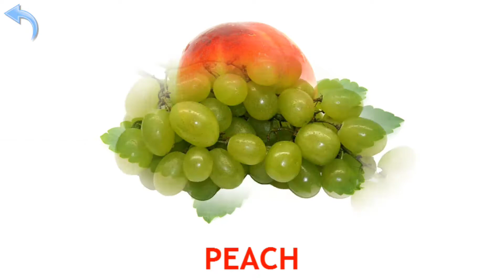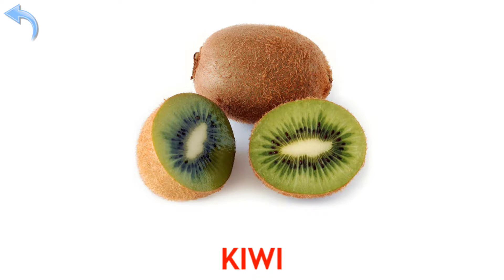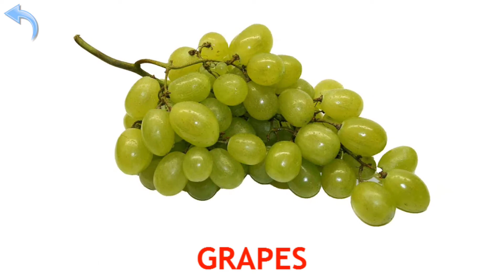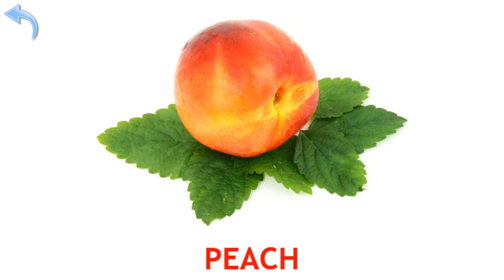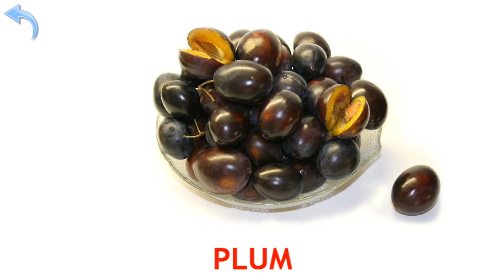Learn Fruits Names Fruit Names flash card Fruits Learning for Kids KIDS GAME CLUB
Watch interesting video study fruit vegetables share video put likes
“Fruits and Vegetables for Kids” is a free educational game for children between 1 and 4 years of age. This is a shortened version of the “Nature for Tots” app.

Together with your child, you can watch wonderful images of fruits and vegetables, all while learning their names!

After the child has looked through all the flashcards, he or she can take a fun quiz to see how many of the words he or she knows. Regardless of the number of correct answers given, and of stars earned, the child's developing skills will be fostered by enthusiastic applause and floating balloons!

This educational application contains full set of “Fruits” and “Vegetables” flashcards from the “Nature for Kids” application. In addition, it includes the clipped demo sets of the following groups of educational cards: “Berries”, “Flowers”, “Mushrooms”, “Nature” (sea, island, forest, river, mountain, etc.), “Seasons”, “Natural phenomena” (rain, rainbow, lightning, etc.).

Does the youngster have an older brother or sister in grade school? They can also use this educational game! Besides English, this app also supports the German, Russian and Ukrainian languages.

While playing with flashcards in a foreign language, a school-age child can effortlessly learn many new words with which to surprise their foreign language teachers and classmates. An A+ is sure to follow!

In order to use this educational app, the youngster does not need to be able to read. The simple interface and spoken clues allow even the youngest of children to play and learn independently!

Experience has shown that children love to look through a series of colorful pictures with sounds, and they will ask to see them again and again. According to Glenn Doman, an American physical therapist and the founder of The Institutes for the Achievement of Human Potential, participating in these kinds of educational activities (for 5-10 minutes a day) stimulates the development of various regions in the brain. As a result, the child's photographic memory takes shape, the child develops much faster than his or her peers, and, beginning at infancy, the child gains access to a world of encyclopedic knowledge.

The main point, in which Doman is undoubtedly correct, is that the younger a child, the more easily he or she can absorb new knowledge. It's important to make use of this ability while it's available!